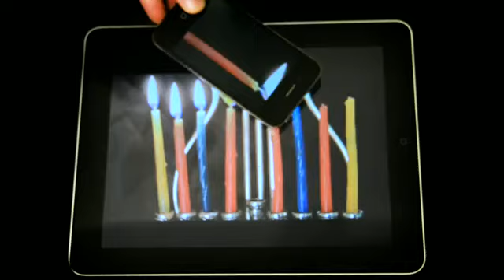Light Up the Night - Fountainheads Hanukkah